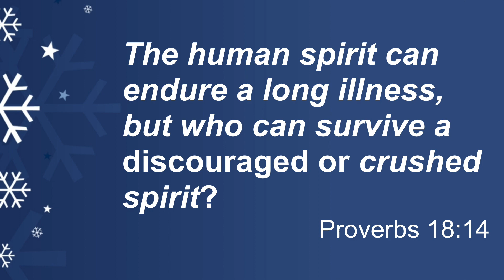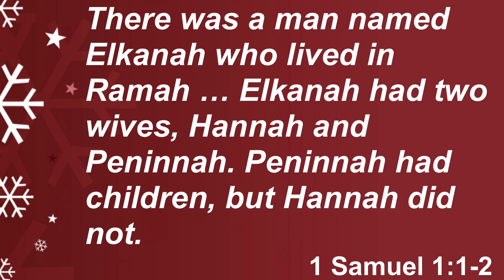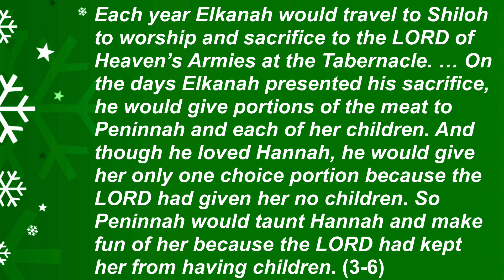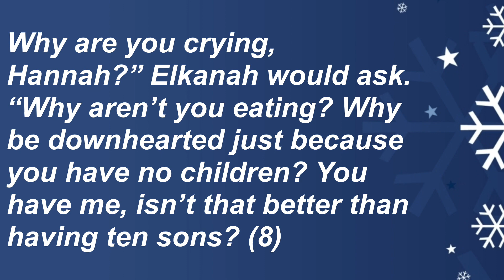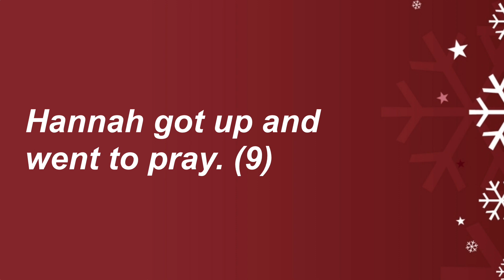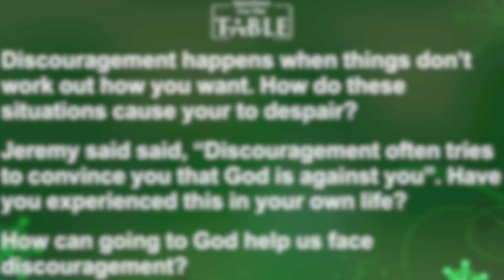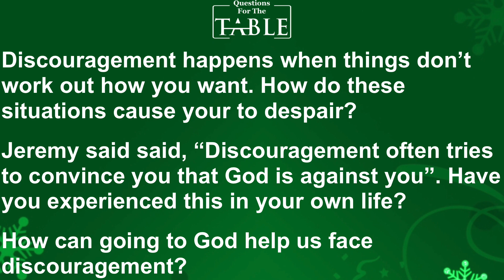December 18 2022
If it's the most wonderful time of the year, then why do I feel so discouraged?